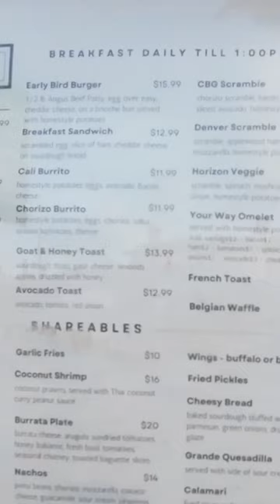The Best Breakfast in California?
A delicious breakfast at the Capitola Bar & Grill in Capitola, California. Join us as we have a delicious breakfast burrito and the most delicious Lobster Benedict. The village of Capitola was impacted heavily by the recent storms and flooding at the beginning on January 2023.
We wanted to come and support the local merchants because they have taken quite a hit after the storm. We strongly encourage you to get out to Capitola and enjoy some of the many great things the village has to offer.